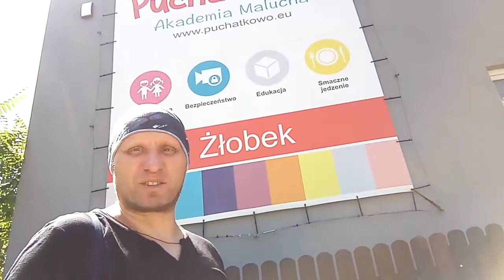Sosnowiec (Pogoń) Polska jele vlog #2